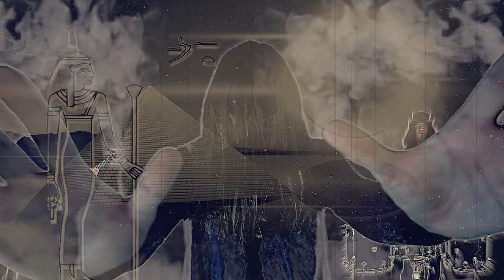Operation T.R: Evening Comes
- Evening Comes -
Lyrics by Timo Kanniainen
Arrangement by Kanniainen, Rask, Laroma and Grönholm
Recorded by Tom Rask, Toni Laroma, Timo Kanniainen and Mika Grönholm
Mixed by Toni Laroma
Mastered by Glenn Thomas

Operation T.R is:
Tom Rask - Drums and percussion, additional vocals
Toni Laroma - Bass
Timo Kanniainen - Guitars, keyboard program and vocals
Mika Grönholm - Guitar solo

Video Filmed, Directed and Edited by Tom Rask